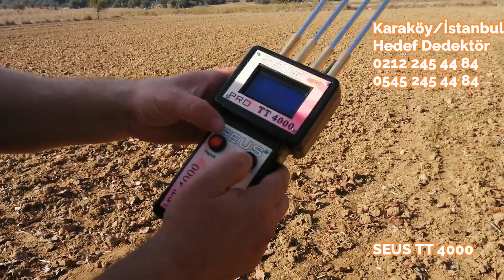Hazır Dünya'nın En İyi Alan Tarama Cihazı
DOĞRU YERDE DOĞRU ZAMANDA DOĞRU SATICIDAN ALIŞVERİŞ YAPMANIZI TERCİH EDİNİZ!

ALTIN,GÜMÜŞ,BOŞLUK,SU AYRIMLI DEFİNE ALAN TARAMA DEDEKÖTÖRÜ

YENİ NESİL ALAN TARAMA CİHAZI,DEFİNE ARAMA CİHAZI,SEUS TT 4000 PRO ALAN TARAMA CİHAZI

PROFESYONEL DÖRT ANTENLİ

hakkımızı yemeyin

42 yıldır aynı adreste bu işi yapan kaç kişi var?

ÜCRETSİZ KARGO

DERİNLİK TESPİT ÖLÇÜMÜ YAPACAĞINIZ TEK CİHAZDIR,MİNERALLİ TOPRAKLARDAN HİÇ ETKİLENMEYEN KOLAY KULLANIMLI İKİNCİ BİR DEFİNE DEDEKTÖR İHTİYAÇ DUYMAYACAKSINIZ.

SEUS TT 4000  PRO ALAN TARAMA CİHAZI

Altın,Gümüş,BOŞLUK,SU ayrımlı alan tarama cihazı

Dijital ekranlı alan tarama cihazı

500 metre Alan taraması yapar maksimum objenin büyüklüğüne göre 40 metre derinliğe iner

Amerikan 4 antenlidir

SU BULMA ÖZELLİĞİ 500 METREDİR

Frekans ses çıkışlıdır mineralli toprak etkisinden hiç bir şekilde etkilenmez

TÜRKÇE VE İNGİLİZCE KULLANMA KILAVUZU

2 SENE SERVİS GARANTİLİDİR